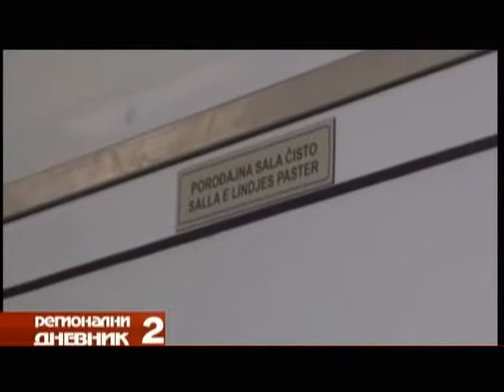RTV Vranje Porodiliste u Presevu 12 09 2014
porodiliste u presevu pocinje da radi